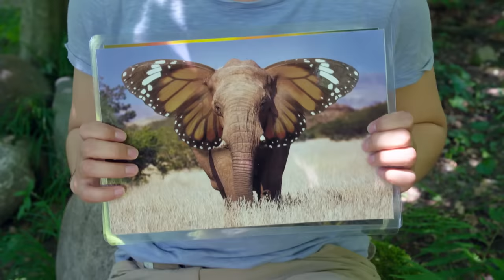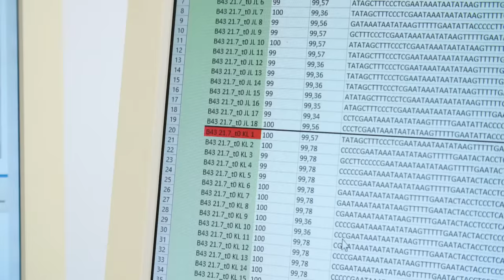Ist der Marderhund ein Hund? | Reportage für Kinder | Anna und die wilden Tiere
👍 Nur wenige wissen, was ein Marderhund ist, dabei ist er in ganz Deutschland zu finden. Tierreporterin Anna  möchte mehr über das mysteriöse Tier herausfinden,  wo man ihn findet, was es frisst und wie es lebt.

🎧 NEU!  Anna und die wilden Tiere gibt es jetzt auch als Podcast